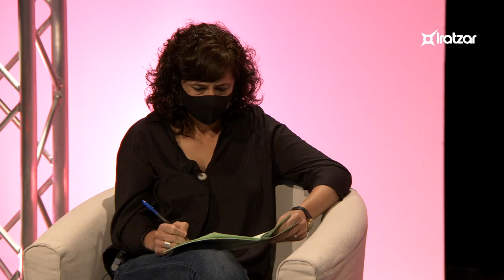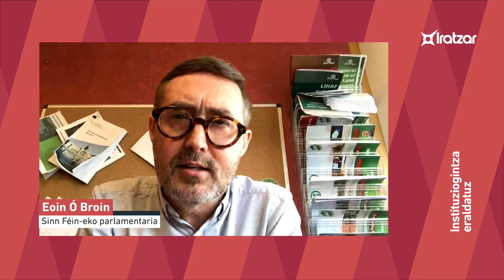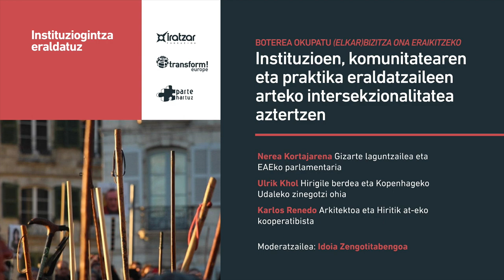Organización territorio+comunidad desde la estructura político comunitaria [P.Otxandiano y E.ÓBroin]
Pello Otxandiano. Secretario de Herrigintza de Sortu.
Eoin Ó Broin. Parlamentario de Sinn Féin.
MODERADORA
Patri Perales. Profesora y parlamentaria de Nafarroa.